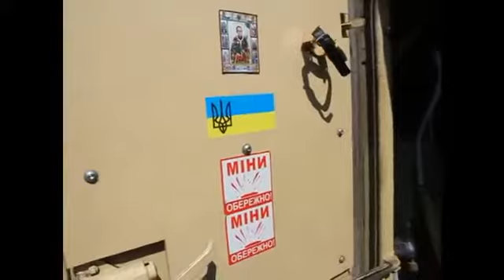Checkpoint near Debaltseve